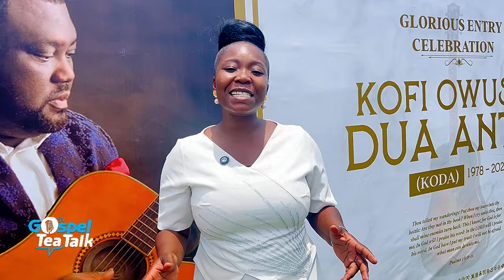KODA: A LIFE OF EXCELLENCE,INTEGRITY AND SELFLESSNESS EP 11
Messages from industry players at KODA’s funeral